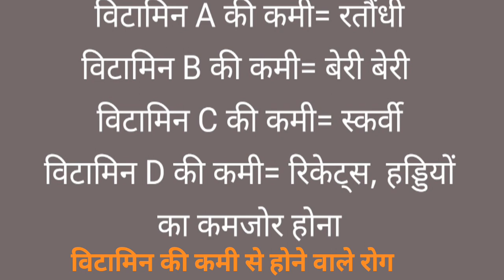Vitamin की उपयोगिता@ गुड हैल्थ विटामिन की कमी से होने वाले रोग# Gain Knowledge with Devsa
vitamin ki Puri jaankari
vitamin ki Kami se kya hota he